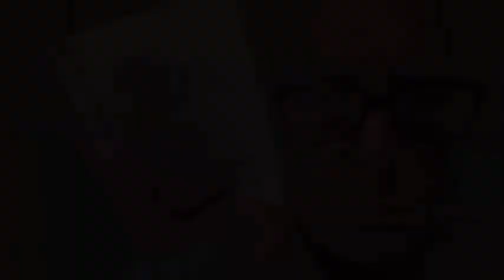Gota 118 : OBESIDAD MORTAL. Las piramides sin Sol ni Agua.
La Hoja de Ruta de la Salud la ofrecemos GRATIS

Hola, definitivamente los gordos se mueren antes. Y aqui tengo esta figura; como ustedes saben, yo no manejo esto de las camaras, ni de los enfoques, ni nada; pero ahi tienen como los gordos comen hasta metidos alla en la cajita.  Bueno, voy a quitar esta foto, porque luego en el facebook yo voy a poner esa foto que se vea bien. Entonces les puedo decir, ya estoy acomodado, que uno de los mayores problemas que tiene la humanidad, esa que come y come demasiado, y que come envenenado; porque para eso estan todo lo que es la comida y la bebida chatarras, acidas; comidas acidas, y comidas que van dirigidas por eso que llaman las piramides alimenticias; piramides que se les olvida que los dos alimentos esenciales mas importantes son el Agua y el Sol. Todos los nutricionistas, restricciones aplican, estan basandose en piramides, en dietas; dietas como por ejemplo esa falsa dieta y falaz de la dieta mediterranea, llena de todo eso que es el aceite de la primera prensada, virgen; y empapados de aceite porque eso va a arrastrar al colesterol y lo que hace es formar mas colesterol.  Pero como les interesa a unos y otros, naturistas y los otros, los oficialistas que estemos mal, porque la materia prima de la gente que cura, que cura pero puntualmente y luego se les olvida lo que es la cultura de la salud.  Entonces esta gente, en esta epoca recomienda que usted tenga cuidado con las comidas, y con esto y con lo otro, y puntualmente les mandan cantidad de cosas para que puedan comer y sigan y no se indigesten, y una cantidad de cuestiones, cuando olvidan lo que es la cultura de la salud; cuando olvidan que el Sol y el Agua son los alimentos esenciales, que no conocen; y hoy acabo de ver un video interesantisimo sobre el agua, de como el agua tiene memoria, como en esa memoria va el ADN, como el agua de mar es la madre de todas las aguas, como hasta los laboratorios Quinton dicen que han hecho pruebas de como el agua de mar contrarresta todo lo que hubiera podido haber en las heses fecales; es que le ponen tantos nombres a la cosa, la mierda pues; entonces como el agua de mar contrarresta todo eso, pero se quedan calladitos como lo hace. De todas formas, el tema es que los gordos se mueren antes. En estos dias donde la gordura, donde se brinda, y se brinda por la salud, y se brinda con alcohol, se intoxica la gente. Yo no les quiero amargar el dia. Simplemente recordarles que se puede hacer de todo, moderadamente; pero que no olviden la cultura de la salud. Que no olviden que hay que comer alcalino. Que todo lo que nos recomiendan unos y otros, tiende a la acidez. Que hay gente que dice que la acidez no existe. Que Otto Warburg estaba equivocado. Pero Otto Warburg no solo habla de la acidez y la alcalinidad, sino del consumo de oxigeno. Cuantos de los naturistas, y cuantos de los medicos oficialistas saben lo que es el consumo de oxigeno, y que significa el oxigeno holisticamente y en cada una de las cien trillones de celulas. Bueno, recuerden que los gordos se mueren antes, esten flaquitos, esten como el viejito este que les habla, que tiene ochenta y dos años, y que entonces hace ejercicio, tiene un consumo de oxigeno bueno, come alcalino, y se lo pasa en grande; y se divierte gozando con sus nietos, viendo que se estan creciendo, y estan siguiendo todas las tonterias que dice la gente que dice el viejito ese, que grita, y que ademas le dicen cagalitroso. Que lo pasen bien, que se diviertan, que gocen espiritualmente, que gocen la naturaleza, y que lo hagan con su familia. Es mi deseo, hasta la proxima, y gracias por acompañarme.